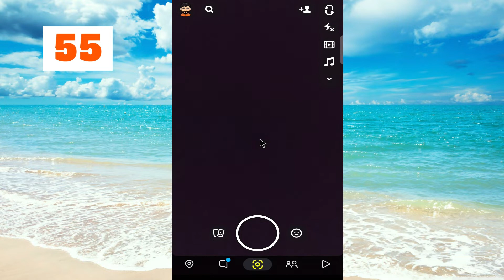Öffnen und erstellen Sie einen Gruppenchat in Snapchat im Jahr 2025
In diesem Video zeige ich Ihnen, wie Sie einen Gruppenchat auf Snapchat erstellen und wie Sie einen Gruppenchat auf der Snapchat-App in Android und iPhone erstellen. Sie können Ihrer Gruppe ganz einfach eine Anzahl von Freunden hinzufügen, indem Sie eine einfache Gruppe auf Snapchat erstellen.

Gruppe erstellen